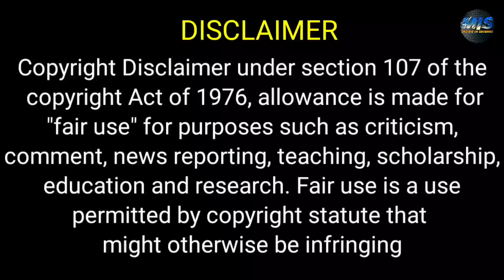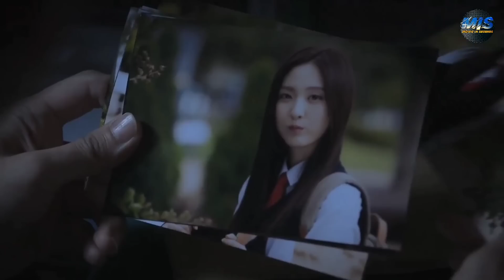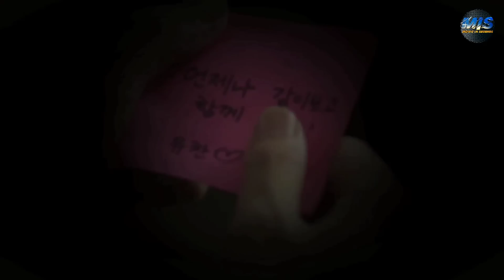طالبه وحيده بتتعرض للتنمر والاهانه بس فجأه بتلاقي شاب كفيف بيدافع عنها وبيغير حياتها ملخص مسلسل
ملخص مسلسل seconds eternal time 9

ملخص افلام
 ملخص فيلم
 ملخصات افلام
ملخص فلم
ملخص الافلام
تلخيص افلام
مراجعة فيلم
ملخص أفلام
 افلام ملخصة
 ملخص افلام كورية
مسلسل كوري
مسلسلات كورية
 افلام كورية
 فيلم كورى
HD FIL